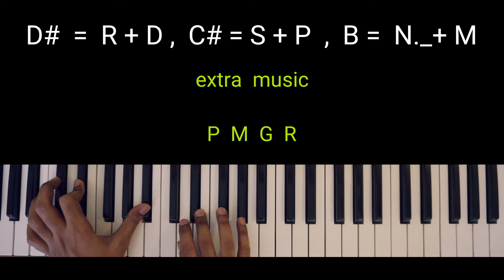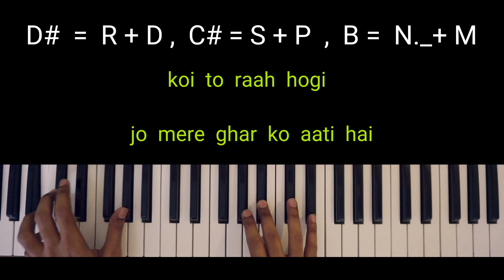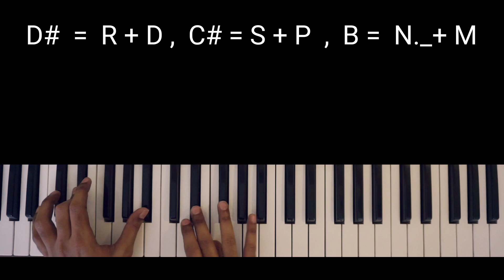Tum Hi Aana | Tere Jaane Ka Gam | Piano Tutorial | Notation + Chords with Both Hands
Piano Tutorial - Basic to Advance / Beginner to Pro Level

* सबसे बेहतरीन पियानो आप की बजट में 👇

1) Yamaha PSR-E463 with Bag, Adapter
     with 3-Years Official Warranty (18,000 to 19000 rs )

2) Yamaha PSR F51with Bag, Adapter, Piano Stand
    with 3-Years Official Warranty ( 9,000 to 10,000 rs )

3) Yamaha PSR Indian 400 (16,000 rs )
     best piano with All Indian Tone

*Best Medium Budget Piano -

1) Casio CT S200 (Red Color) - 7000 Rs.

2) Casio CTX 700 Touch Sensitive Keys (Black Color) - 10,000 Rs.

3) Casio CTK 240 - 5,000 Rs.

4) Casio SA 46 - (small piano) 3000 Rs. only

A) What is C Scale?
B) What is Octave?
C) Difference between
     White & Black keys in the Piano.

D) How to find notation of any song?
E) Sa Re Ga Ma Lesson on Piano
F) C scale on Piano

elite music akola
vishal patil akola
how to find song on guitar and piano
how to play tabla lesson
how to play flute Tutorial
how to play piano Lesson
how to sing a song
how to find chords tabs
Indian notation system
top hit songs on guitar
latest songs on guitar tabs
bollywood songs guitar tabs
learn bollywood songs
Indian Classical Music
Digital Keyboard Lessons
How to Play Sa Re Ga Ma
Alankar Basic Practice on Piano
Sa Re Ga Ma Pa - Alankar

Original Song Credit :

Song :   TUM HI AANA
Artist :   PAYAL DEV, JUBIN NAUTIYAL
Album : MARJAAVAAN

Label :  T-series Music
Published by : T-Series
(on behalf Licensed to YouTube by of T-Series);
LatinAutor -UMPG, UNIAO BRASILEIRA
DE EDITORAS DE MUSICA -
UBEM, TSeries Publishing,
LatinAutorPerf, and 7 Music
Rights Societies